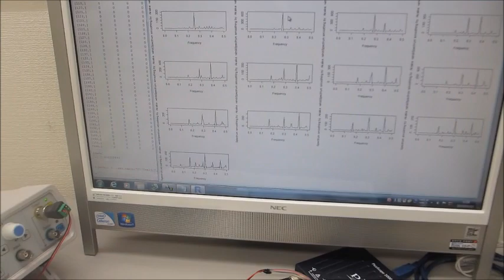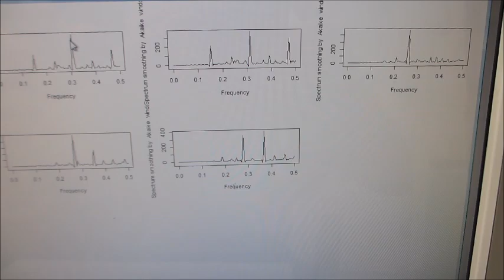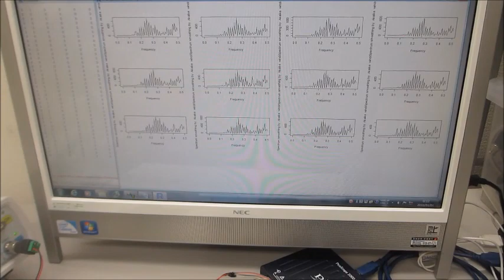メガヘルツ超音波の発振制御実験ーー音圧測定解析に基づいた、超音波システムの開発ーー（超音波システム研究所）